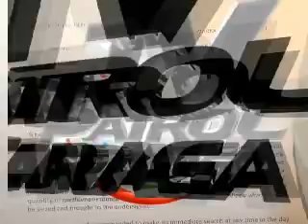TV PATROL CARAGA 2011 AUGUST 10 NEWS 1